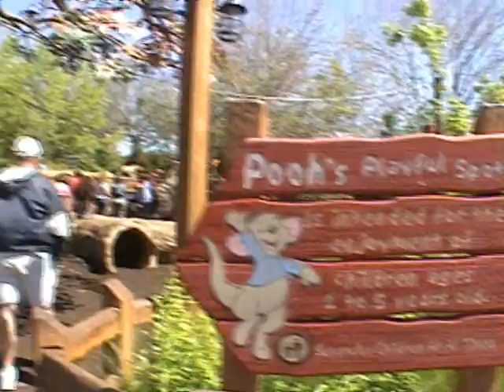Pooh's Playful Spot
Bounce like Tigger, play like Roo. It's a splendiferous play area from Winnie the Pooh!